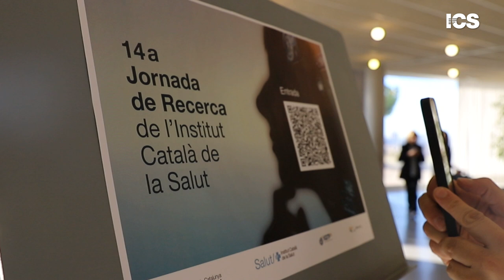14a Jornada de Recerca de l'ICS 2023. La recerca com agent de transformació sistèmica.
La recerca biomèdica, clínica o en serveis sanitaris és un pilar bàsic de l’Institut Català de la Salut que pot actuar de catalitzador del sistema sanitari. La 14a Jornada de recerca vol aprofundir en la recerca actual que s’està duent a terme a l’ICS i que definirà la pràctica clínica del futur. Les teràpies avançades, la medicina de precisió, l’ús secundari de les dades o la intel·ligència artificial seran alguns dels temes que s’exposaran i debatran.

La Jornada de Recerca d’enguany se celebra al Badalona Centre Internacional de Negocis, amb motiu dels 40 anys de l’Hospital Universitari Germans Trias i Pujol. Com cada any, la jornada de recerca és una nova oportunitat per conèixer de primera mà la recerca que s’està fent als diferents instituts de recerca que formen part de l’ICS.

Durant la trobada també es faran públics els noms de les guanyadores i guanyadors de la convocatòria 2023 dels diferents Premis a la Trajectòria Investigadora i Premi a la Recerca amb Impacte, que volen distingir la contribució significativa al desenvolupament de la recerca en ciències de la salut, amb l’objectiu de fomentar i reconèixer la investigació biomèdica d'alta qualitat, de caràcter preclínic i clínic, que es du a terme a la institució.